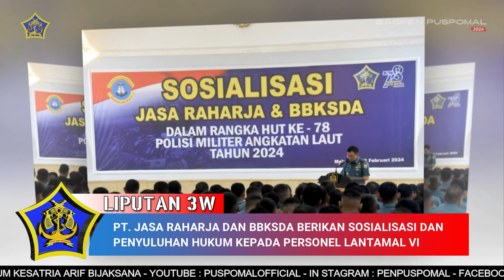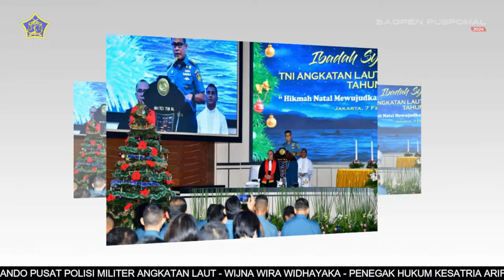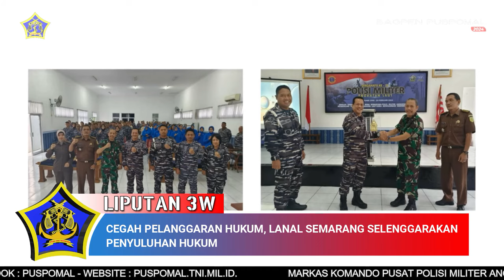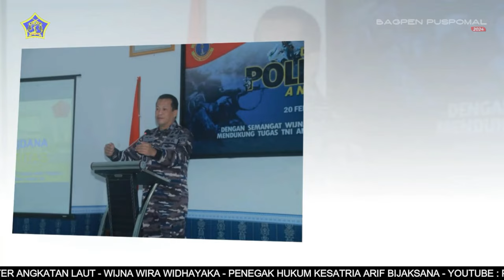BERITA L3W BULAN FEBRUARI MINGGU KE-2 TAHUN 2024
Berita Mingguan L3W edisi  bulan Februari Minggu ke-2 Tahun 2024, dengan berita

1. PENYEMATAN TANDA SISWA TANDAI PEMBUKAAN DIKREG SESKOAL ANGKATAN KE 62 TAHUN 2024

2. TAMPILKAN YANG TERBAIK DALAM RANGKAIAN HUT KE-78 POMAL, PENEKANAN PADA UPACARA BENDERA RUTIN HARI SENIN

3. PT. JASA RAHARJA DAN BBKSDA BERIKAN SOSIALISASI DAN PENYULUHAN HUKUM KEPADA PERSONEL LANTAMAL VI

4. CEGAH PELANGGARAN PRAJURIT, DENPOM LANAL BANJARMASIN GELAR OPSGAKTIB GABUNGAN

5. TEGAKKAN ATURAN, TATA TERTIB DAN DISIPLIN, DEMI TERCIPTANYA LINGKUNGAN KERJA YANG TERTATA DI LANAL BENGKULU

6. OPERASI SIMPATIK POM LANTAMAL VII KUPANG, TEKAN PELANGGARAN DAN KECELAKAAN LALU LINTAS

7. PRAJURIT DAN PNS UMAT KRISTIANI PUSPOMAL MENGIKUTI IBADAH SYUKUR NATAL TNI AL WILAYAH JAKARTA TAHUN 2023

8. CEGAH PELANGGARAN HUKUM, LANAL SEMARANG SELENGGARAKAN PENYULUHAN HUKUM

9. SUASANA PENUH KEAKRABAN DAN KEKELUARGAAN WARNAI KEGIATAN ANJANGSANA KE MANTAN DANPUSPOMAL DAN WARAKAWURI